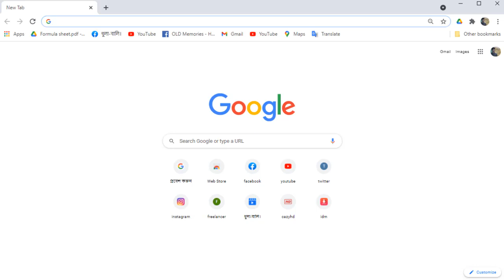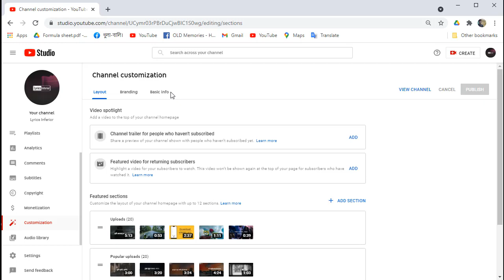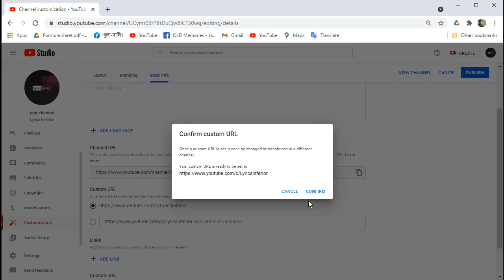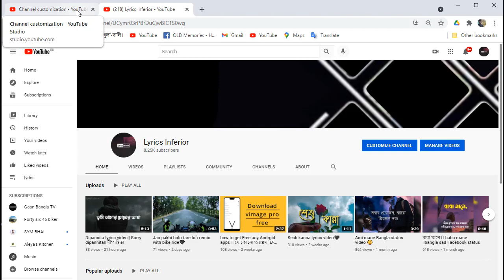How to create a custom URL for YouTube channel || কাস্টম URL সেট করুন নতুন নিয়মে 2021